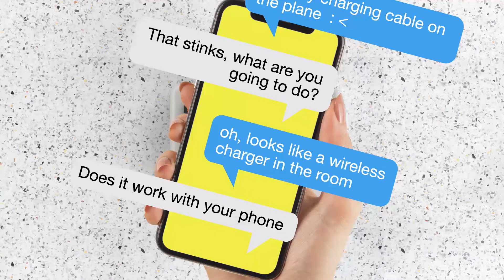Nonstop Station W Alarm & Charging Station for Hospitality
AdcommTV offers MODEL W and it has been designed from the ground up to delight today’s hotel guests who are focused on their mobile phones and portable devices. With Qi Fast Wireless Charging and Dual USB ports, they’ll never go hunting for an outlet again. Plus, friendly features like dimmable displays and Lightsleeper™ means they are sure to sleep well too. Qi certified 10W Fast charging with FOD (Foreign Object Detection), Auto-Day light savings, Internal rechargeable memory backup- no backup batteries to replace, Tamper-proof time settings, Tamper-proof power disconnect, Security Tether, Simple time set. Customize to promote your brand.